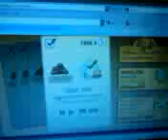Club penguin: adopting my rainbow puffle